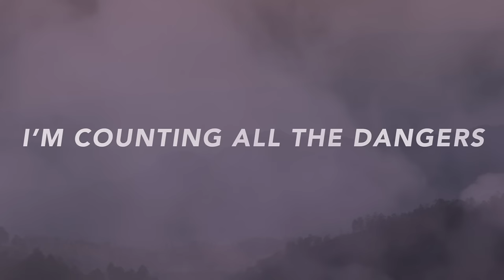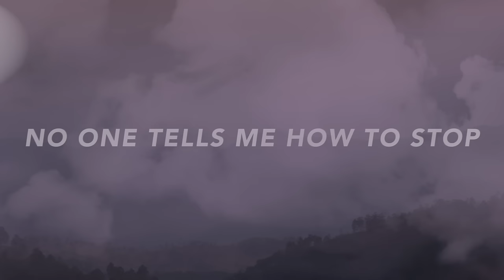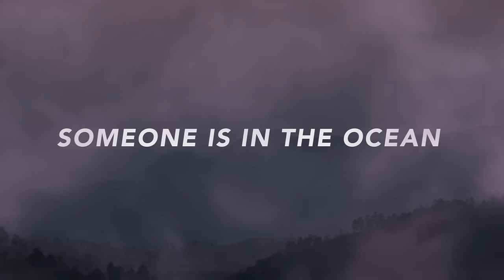The Attic Sleepers, Morten Hampenberg - Airport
Music video by The Attic Sleepers, Morten Hampenberg performing Airport. (C) 2015 disco:wax